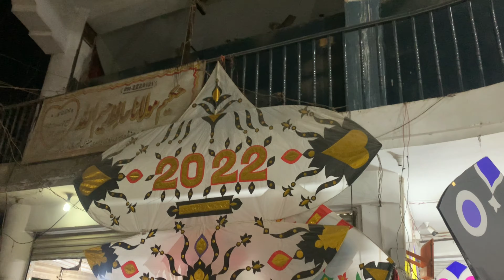Nathiya Gali Abbotabad To Peshawar Travel | Scenic Road of Pakistan Murree Road| 4k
Nathiya Gali Abbotabad To Peshawar Travel | Scenic Road of Pakistan Murree Road| Khan parkra gea
4k